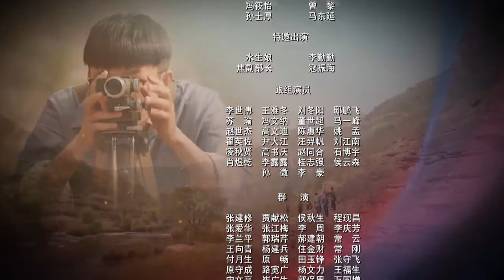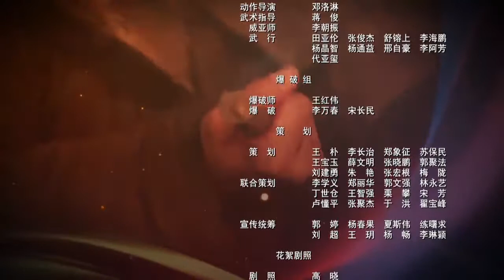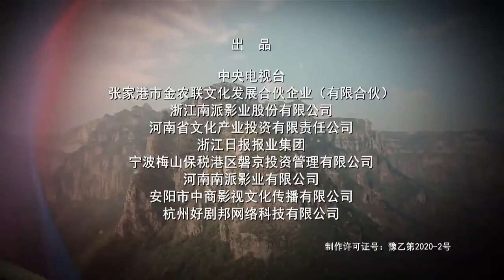红旗渠第16集 Hongqi Canal ChineseDrama 高清 4k 1080p